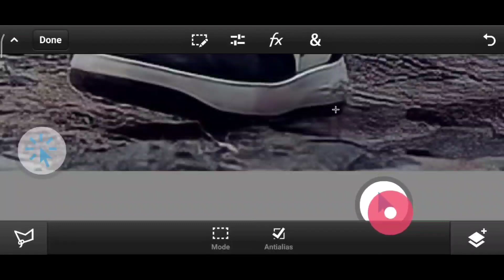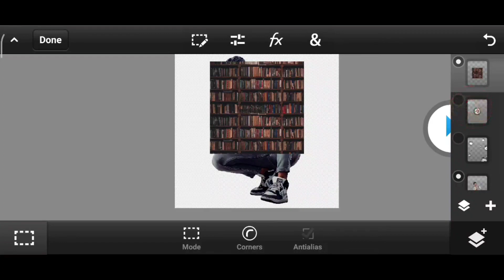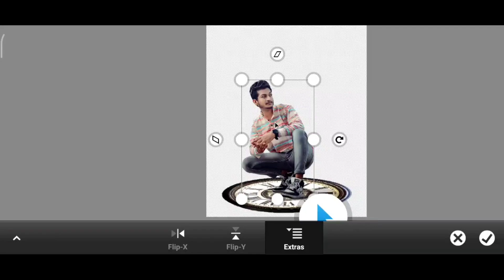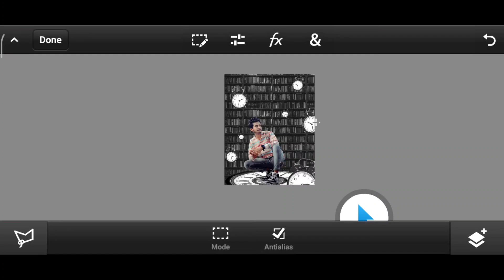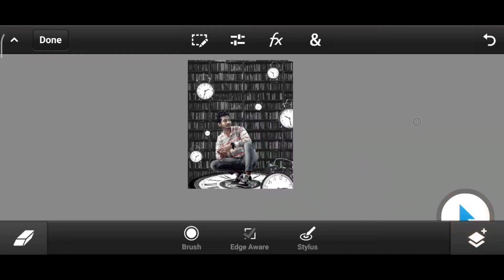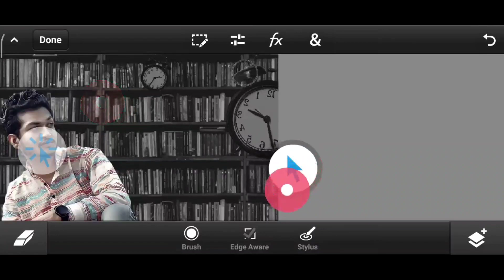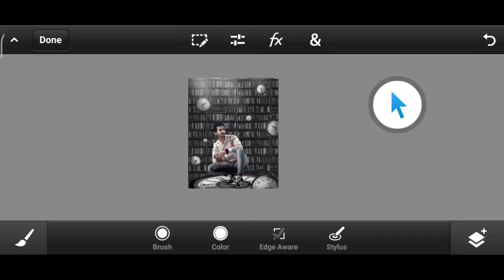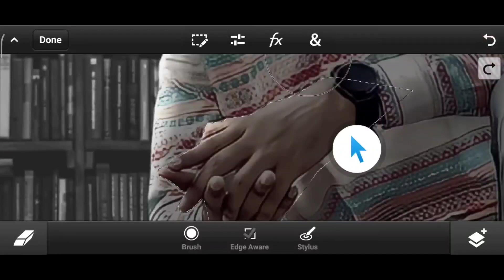Ps Touch Cinematic Tone Photo Manipulation Tutorial 🔥 Creative photo editing in Mobile.